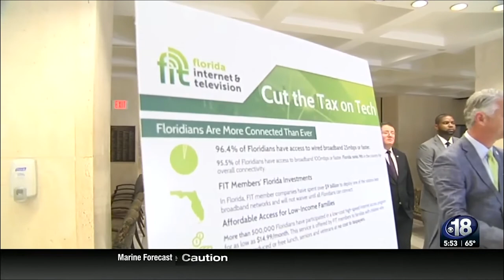Time to repeal Communication Services Tax! WCJB - FTW supports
Every time you download a movie online or use your cell phone you are being taxed up to 3x the sales tax! It's time to reduce this tax and Florida TaxWatch supports this effort.

WCJB- TV captures a press conference held in support of lowering this tax as shown above.